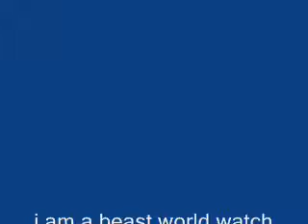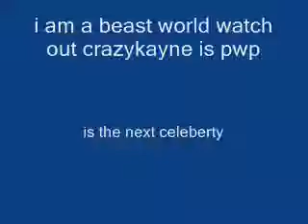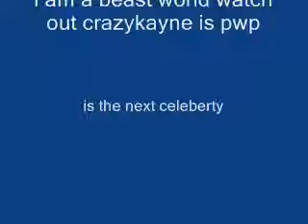Beast pwp presents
some new shit for my fans